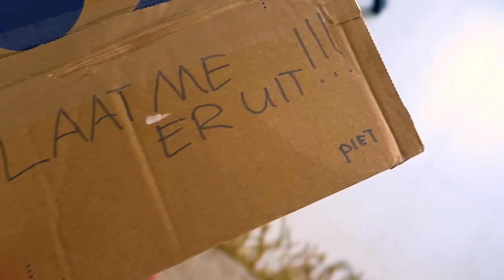PIET PIRANHA IS TERROR !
Laat me eruit, dat staat er op de doos. En wie is PIET? PIET PIRANHA? WAT? PIET PIRANHA IS TERROR!

ADRES FANMAIL:

RICKACHU
Gravin Juliana van Stolberglaan 31
Box C1500
2263AB Leidschendam
Nederland